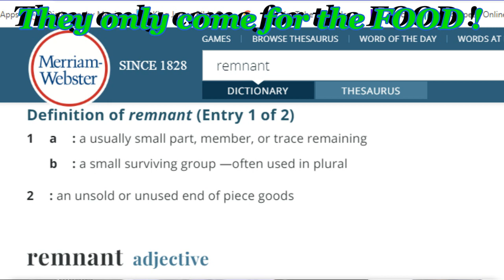ISUPK COOK OUT HYPOCRISY LIES AND THE TABLE OF DEVILS